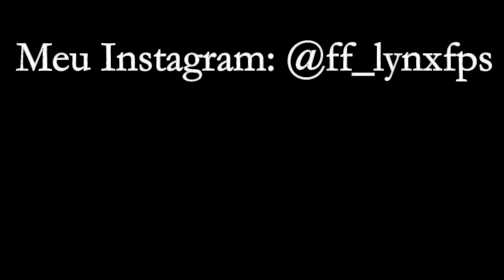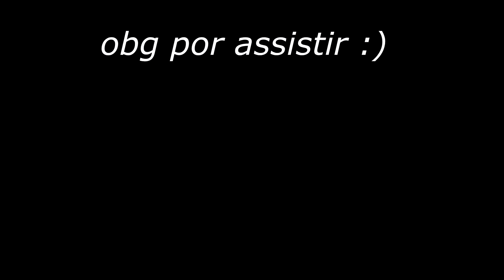DOMINEI O EMULADOR GarenaSmart 2.0 👽 ( FreeFire Highlights )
👽 S2

Meu Instagram: @ff_lynxfps

Gravador: Dxtory

Editor: Sony Vegas Pro 12

Emulador: Garena Smart 2.0

Resolução: 800*600

🎵 Música (Song):
0:00​​​​​ -

© Copyright:
We allow anyone to make reaction videos but the video must remain branded under LYNX FF (with our channel link) in the description box.